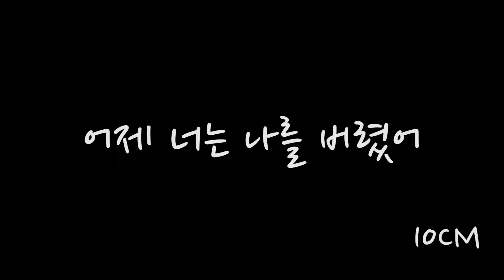어제 너는 나를 버렸어(동영상악보)-10CM-유한선-일산드럼학원,화정드럼학원,드럼악보,드럼커버,Drum cover,drumsheetmusic,drumscore